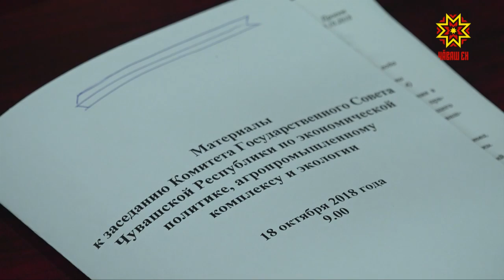Ларура тĕрлĕ ыйту хускатрĕç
Çак эрнекун пулакан черетлĕ сесси умĕн Чăваш Республикин Патшалăх Канашĕн комитечĕсем хăйсен ларăвĕсене ирттерчĕç. Çитес çулхи хысна калăпăшне палăртасси, патшалăх ĕçĕнче тăрăшакансен тивĕçĕсем, тĕрлĕ ăрури çынсене çăмăллăхсемпе тивĕçтересси - темĕн пирки те калаçрĕç депутатсем.